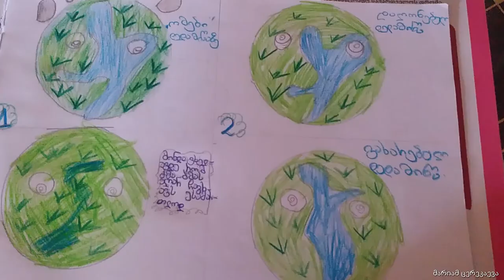ჩვენი პლანეტა დედამიწა